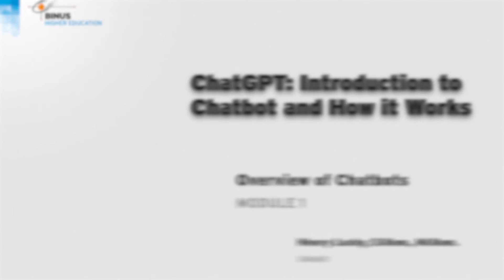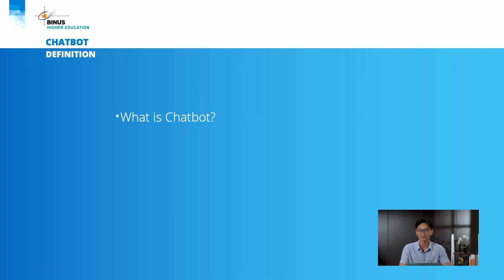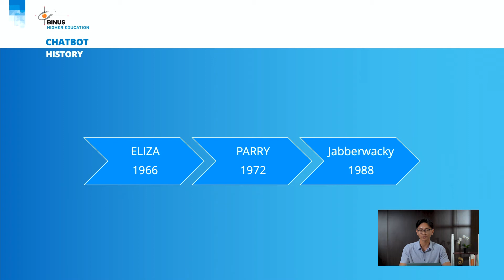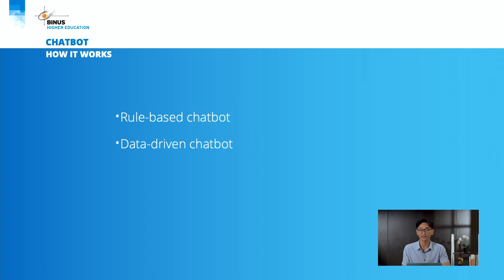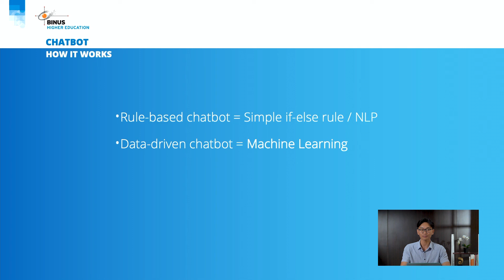01. Pengenalan Chatbot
Credit title:

Subject Matter Expert : Henry Lucky, S.Kom., M.Kom.
Dokumenter: BINUS University
Uploaded by: Knowledge Management and Innovation BINUS University